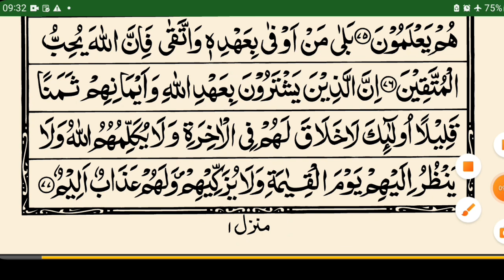Para 3, Lesson 46, learn quran, read quran, recite quran, study quran, tilawat quran, the holyQuran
Para 3, Lesson 47, Quran padhme ka tarika, how to learn The holy quran, Quran padhne ka sahi tarika